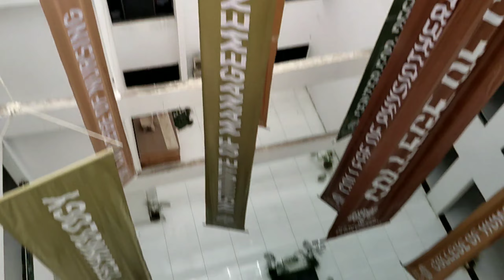Finally Chappal le hi li maar khane ke liye | Vir Vlogs #51